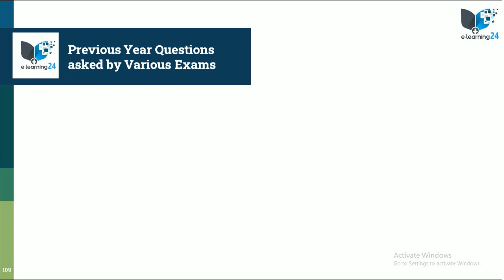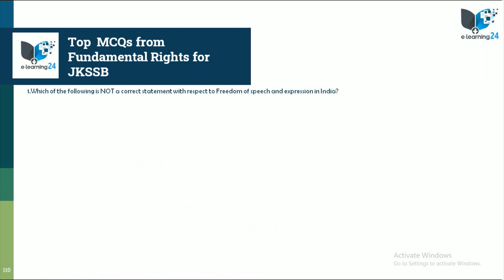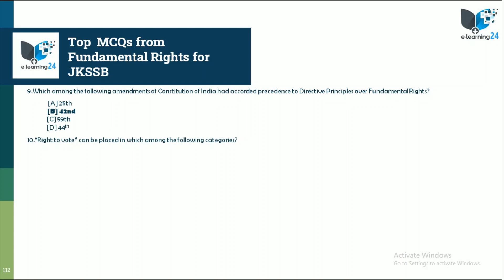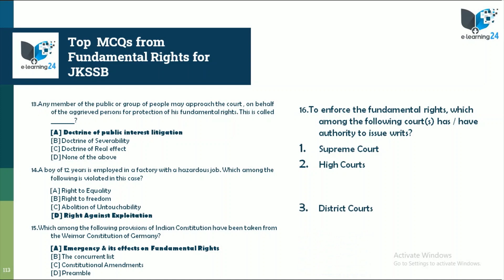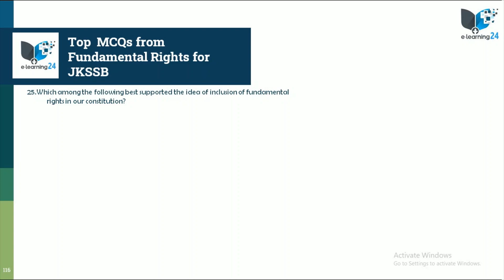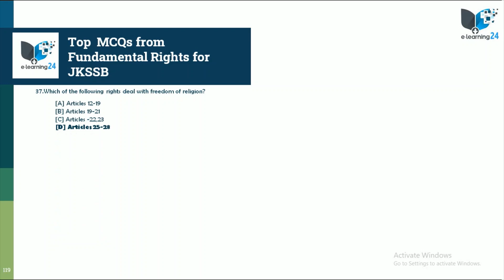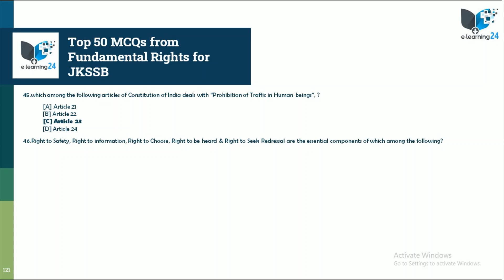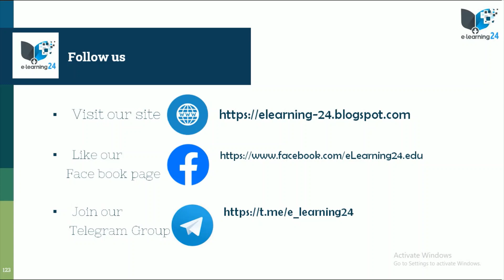General Knowledge Top 50 MCQs FUNDAMENTAL RIGHTS - JKSSB Accounts Assistant (2020)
General Knowledge JKSSB Accounts Assistant 2020

This section is the most important Section as far as JKSSB Accounts Assistant 2020 Exam is concerned. Because this section has a weightage of 30 marks in this Exam. So, prepare this section with full efforts because this section will help you in scoring good marks.

So, I am here to help you by providing the top and most important multiple choice questions from every topic of this Section which will help you a lot.

Revise these top Multiple choice Questions, if you want to qualify this exam.
IN THIS VIDEO YOU WILL FIND THE PREVIOUS YEARS QUESTIONS ASKED BY JKSSB FROM TOPIC FUNDAMENTAL RIGHTS AND TOP 5O MOST EXPECTED QUESTION FOR JKSSB ACCOUNTS ASSISTANT